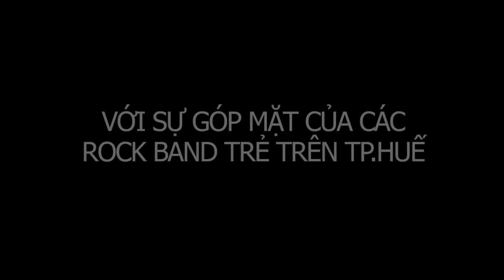Intro Burning Night Rock Show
Chủ nhật, ngày 10 tháng 6 năm 2012 tại nhà thi đấu Trung tâm hoạt động Thanh thiếu nhi Tỉnh T.T-Huế sẽ diễn ra Rockshow Burning Night với sự tham gia của các bạn nhạc đang hoạt động trên địa bàn thành phố: DIMD, BIGFOOT, LOG?? và ban nhạc trẻ đến từ Đà Nẵng MAGNETIC.

Đây là sự kiện đánh dấu quá trình chuẩn bị và ra mắt của Rock You Club, clb nhạc rock của các rock band trên địa bàn thành phố Huế. Một rockshow quy mô được đầu tư kĩ lưỡng về mặt âm thanh, ánh sáng chắc chắn sẽ làm thỏa lòng các fan hâm mộ.

Ngoài ra đây cũng là dịp Rock You Club trao tặng 15 suất học bổng cho các em học sinh nghèo có điều kiện khó khăn vượt khó học tốt.

Các điểm phân phối vé chính thức:
- DIMD cafe - 242 Phan Chu Trinh
- KICK cafe - đường Mai Thúc Loan
- KEN cafe - đường Thạch Hãn
- Trung tâm hoạt động thanh thiếu nhi Huế - 57 Lâm Hoằng
Giá vé: 25.000VNĐ